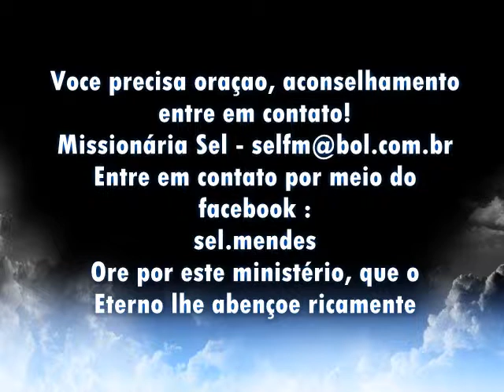É possível Deus falar e não fazer?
💌 CONTATE-NOS:
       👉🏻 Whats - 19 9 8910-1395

. O Eterno não se arrepende, porém usa de misericórdia, bondade e compaixão. Que compreendamos isto para que Ele nos seja propício em Nome de Yeshua!
Mensagem do Programa o Som do Céu com a  Judia Messiânica Sel com a participação do  Renato Mello